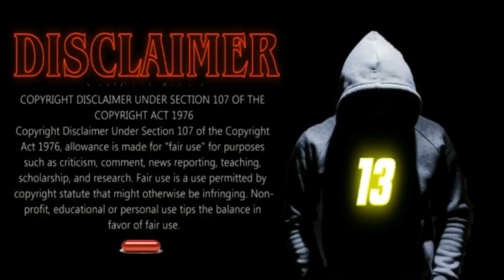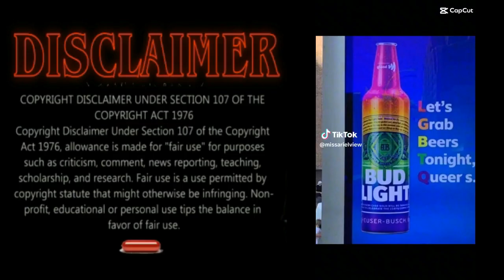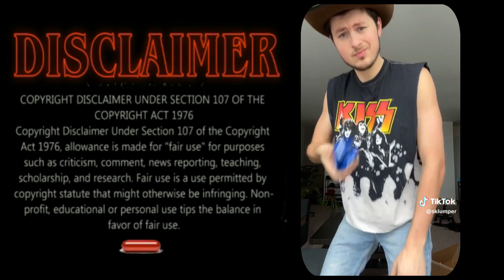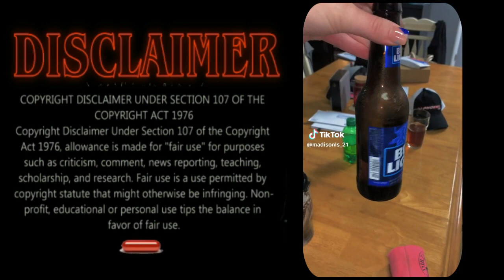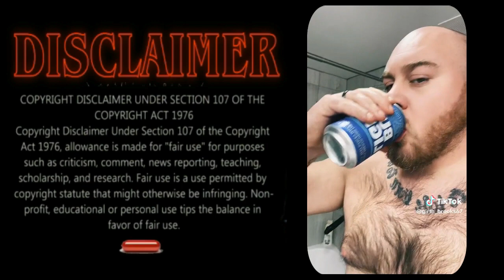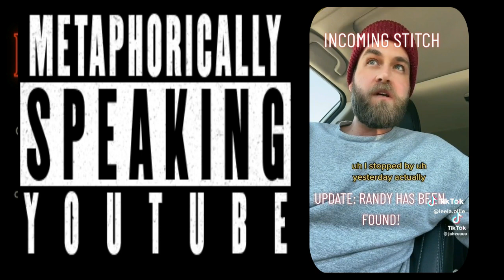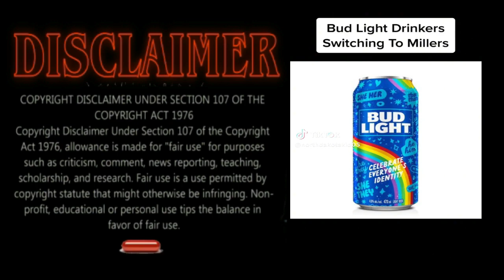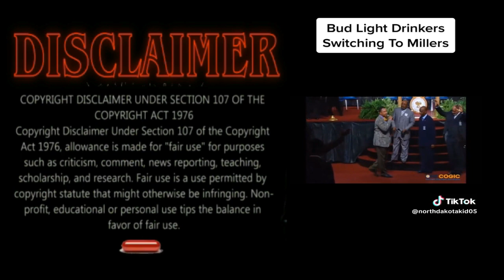The Minority Majority Report Ep. 01